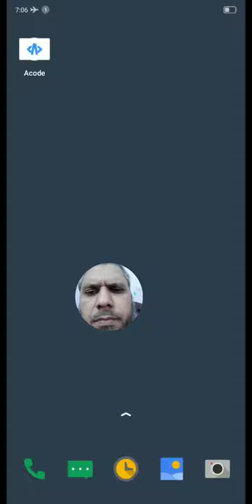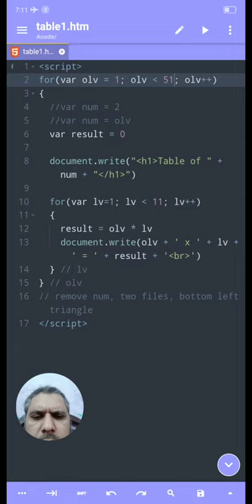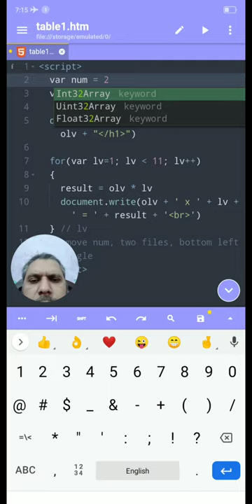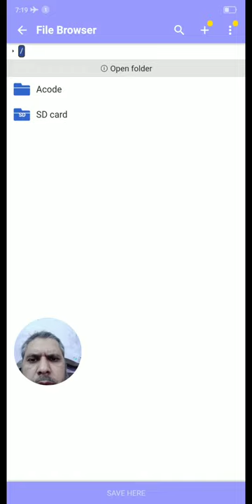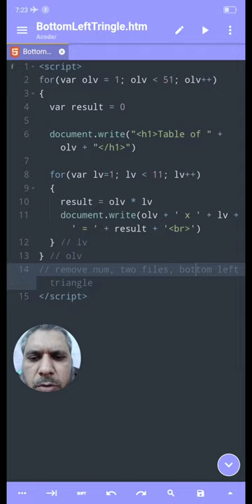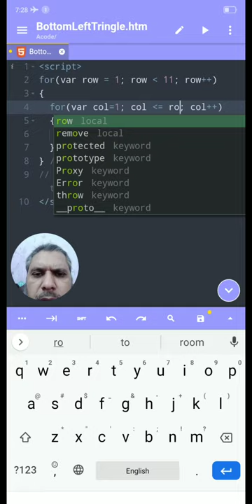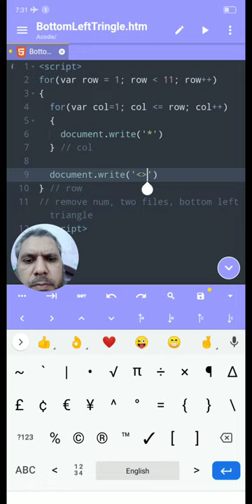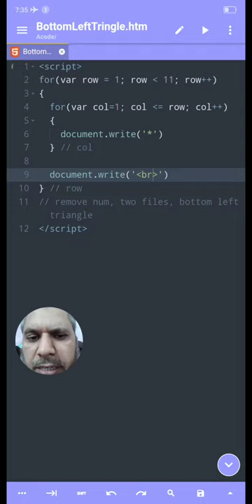13 Learn Coding on Your Phone in Urdu | Programming Star Triangle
In this video, we would covered how to edit existing code. How to draw simple triangle using code/coding/programming with nested loops. Simple loops was covered in previous videos. So this video is very important in learning process about programming. Don't miss this & upcoming videos!

_____________________________/ CHAPTERS \___________________________________
00:00 Start
End

_____________________________/ TOPICS \___________________________________
Here are the topics covered in this video.
   1. learn to code
   2. coding for beginners
   3. programmer
   4. java script
   5. computer programming
   6. on Phone
   7. how to develop program
   8. coding
   9. programming
   10. hello world
   11. software developer

   1. pep coding
   2. coding blocks junior
   3. ibm coding questions for associate system engineer